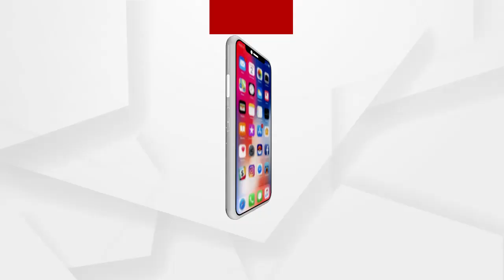ଆଠଗଡକୁ ପୁଣି ଫେରିଲା କରୋନା ....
ଆଠଗଡକୁ ପୁଣି ଫେରିଲା କରୋନା । ଆଠଗଡ଼ ବ୍ଳକ ରାଧାକୃଷ୍ଣପୁର ପଞ୍ଚାୟତର ଖଣ୍ଡୁଆଳି ଗ୍ରାମରେ ଅସ୍ଥାୟୀ ଶିବିର ମାଧ୍ୟମରେ କରୋନା ଟେଷ୍ଟିଂ କରାଯିବା ପରେ ୧୬ ଜଣଙ୍କ ରିପୋର୍ଟ ପଜିଟିଭ ଆସିଛି ...